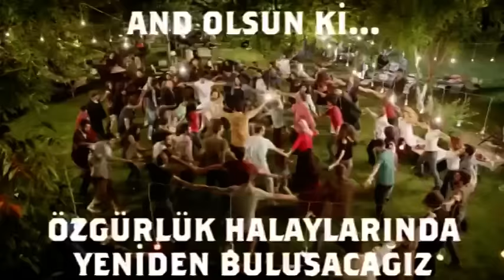HAYIR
HAYIR tanıtım kampanyamızda gösterilen sivenizyon.